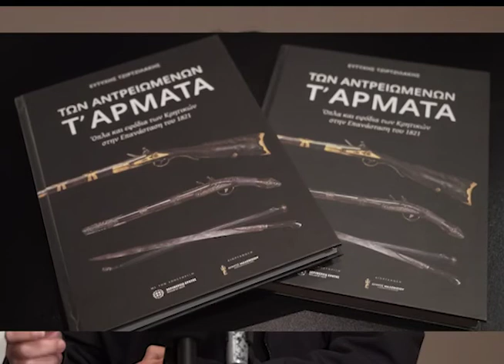Συνέντευξη τύπου για την έκθεση «ΤΩΝ ΑΝΤΡΕΙΩΜΕΝΩΝ Τ΄ΑΡΜΑΤΑ»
Η έκθεση με τον γενικό τίτλο «ΤΩΝ ΑΝΤΡΕΙΩΜΕΝΩΝ Τ’ ΑΡΜΑΤΑ»  θα πραγματοποιηθεί στη Δημοτική Πινακοθήκη Μαλεβιζίου, στην Τύλισο, και τελεί υπό την αιγίδα της Α.Ε. Προέδρου της Ελληνικής Δημοκρατίας.
Τα εγκαίνια  θα γίνουν την Δευτέρα 13 Δεκεμβρίου στις 18:00 μμ.
Η έκθεση θα είναι ανοιχτή στο κοινό καθημερινά εκτός Πέμπτης
10.00 μέχρι 15.00 και 17.00 μέχρι 21.00.
Στο επίκεντρο των εορτασμών για τα 200 χρόνια από την Ελληνική Επανάσταση του 1821 θα βρεθεί από τη Δευτέρα 13 Δεκεμβρίου ο Δήμος Μαλεβιζίου με μια πρωτοποριακή έκθεση, μοναδική όχι μόνο για τα ελληνικά δεδομένα. Σε συνεργασία με τον συλλέκτη και ερευνητή της πολεμικής ιστορίας κ. Ευτύχη Τζιρτζιλάκη οργανώνει έκθεση του οπλισμού με τον οποίο η Κρήτη συμμετείχε στην Επανάσταση, αναδεικνύοντας άγνωστες μέχρι τώρα πτυχές της ελληνικής ιστορίας. Ύστερα από προσπάθειες δεκαετιών ο κ. Τζιρτζιλάκης έχει καταφέρει να συγκεντρώσει κάθε λογής όπλο που χρησιμοποιήθηκε από τις αντιμαχόμενες πλευρές, συγκεντρώνοντας παράλληλα πλούσιο υλικό για τον τρόπο χρήσης και για τις συνθήκες διεξαγωγής του πολέμου.